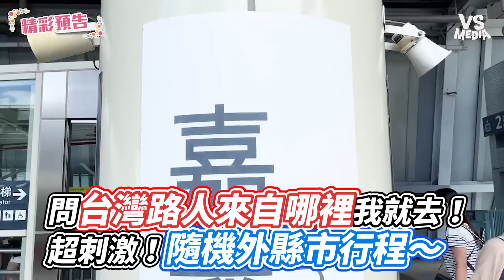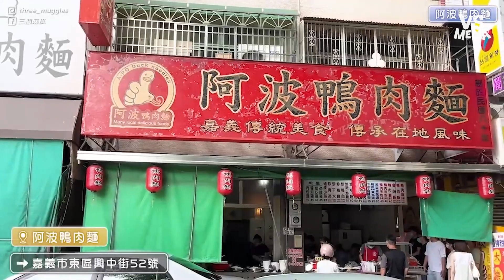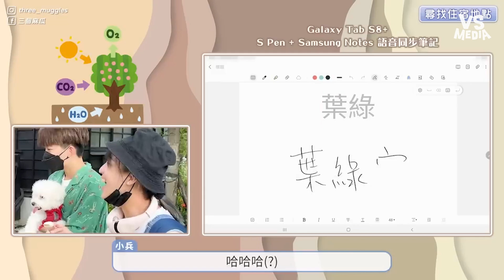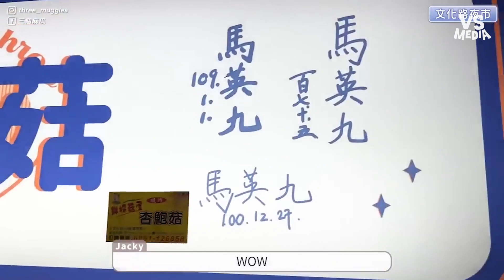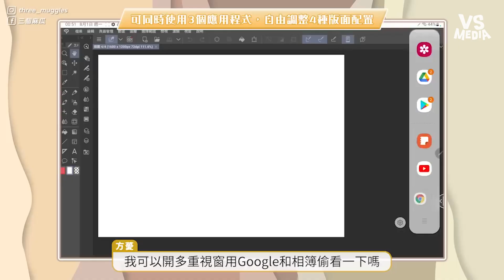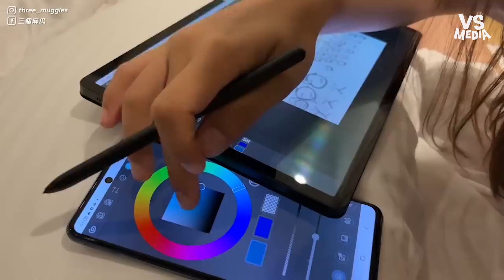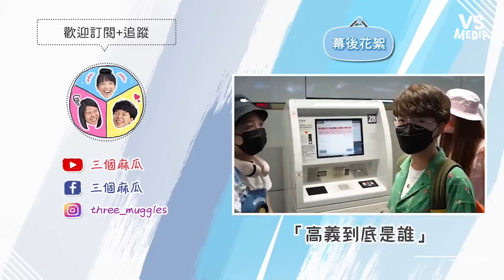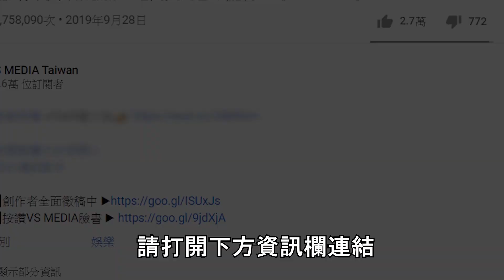問台灣路人來自哪裡我就去！超刺激！隨機外縣市行程～｜VS MEDIA@three_muggles